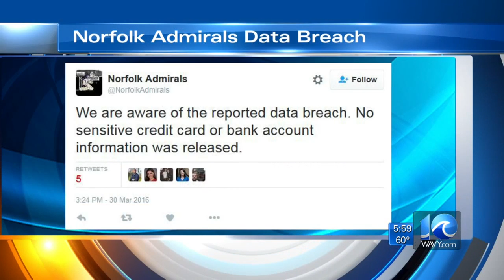Norfolk Admirals confirm data breach exposing customers’ information